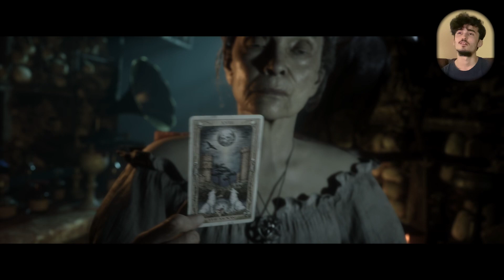The Quarry | WEREWOLF NICK! - #7 "Chapter 6"